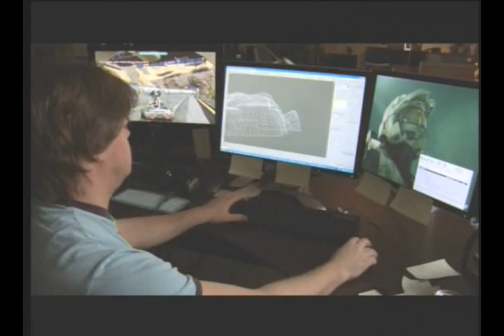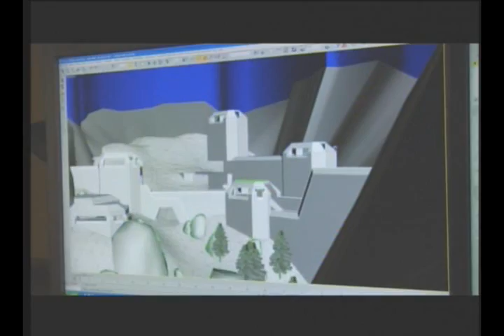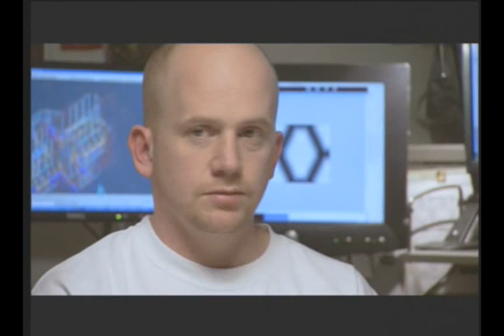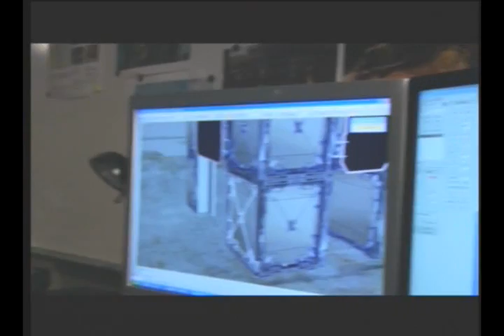Halo 3 Multiplayer ViDoc: "Is Quisnam Protero Damn!"